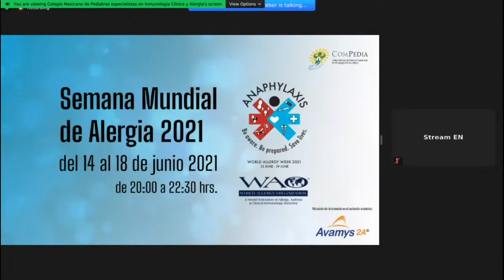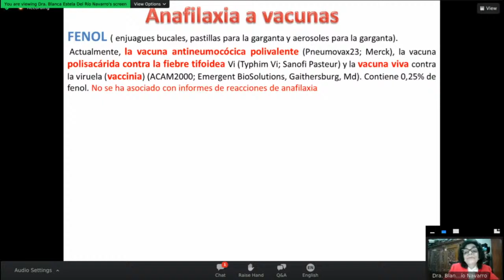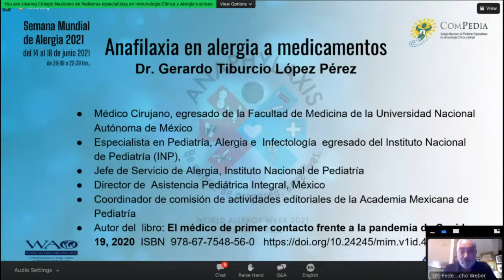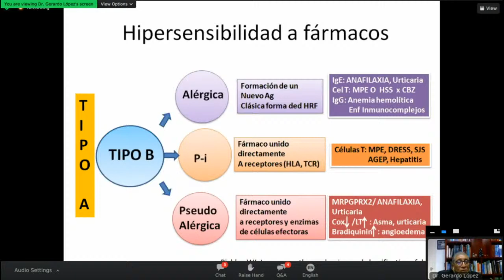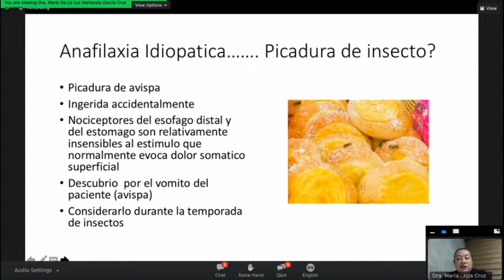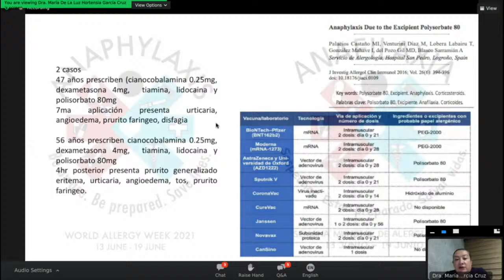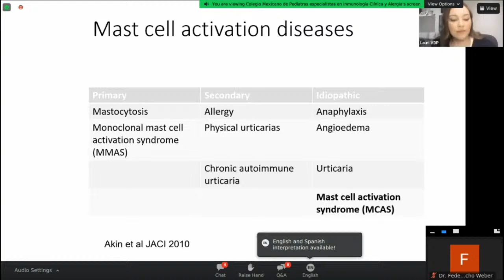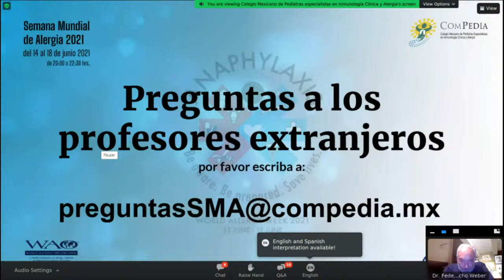World Alergy Week - Module 3 - In English